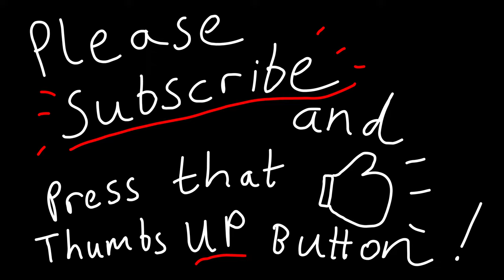Gas Lawn Mower Gets Replaced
In his episode, the old gas powered lawn mower gets replaced.

Shure SM7B Vocal Microphone
Cloudlifter CL-1 Mic Activator
Gator Frameworks Desk Mount
Scarlett 2i2 Audio Interface
GoPro Hero 8 Black
Wacom Cintiq 16"
iPad Pro 2018 3rd Gen
M-Audio BX5a Speakers

Links to my band... Bloodshot    - Rock/Metal; Austin, TX

Need help with Titles, Tags and other SEO to grow your YouTube Channel?